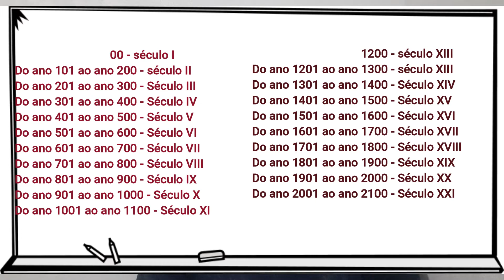Decifrando os Séculos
Nessa aula, o professor explica  conceitos como Milênio, Século e Década, além de ensinar regrinhas básicas para encontra o séculos dos anos.